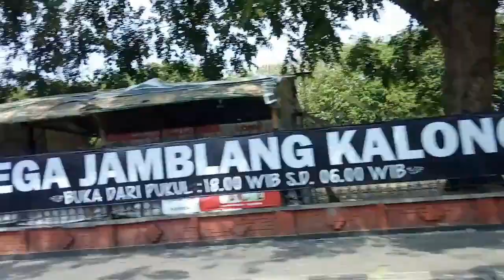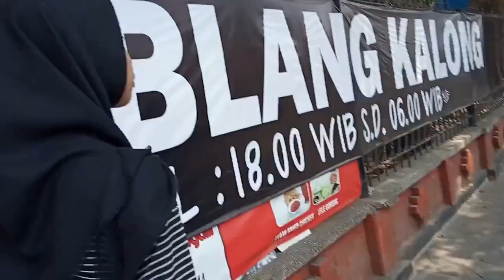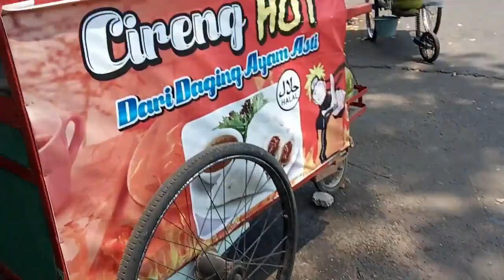WHAT'S INSIDE KERATON KASEPUHAN ? || MAMANG CIRENG VIRAL ||*ENG SUB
Hari ini aku sama adeku cobain liat-liat suasana Keraton Kasepuhan. Menurutku keraton tersebut memiliki tempat dan pekarangan yang luas, ada banyak spot, ada museum juga, tapi sayangnya aku ngga bisa explore semuanya hihi.

Today my sister and i visited the Palace of Kasepuhan which has very large area. There's so many spots and museum too, but unfortunately i had no chance to explore all over the place. But it was a good day :)